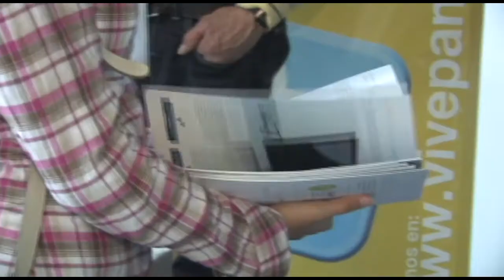Ganadora del Componente SF-AKX92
Anabel Rivera la Ganadora del Componente SF-AKX92 llevó a su novio con su papá para que le ayudarán a llevarse este majestuoso premio